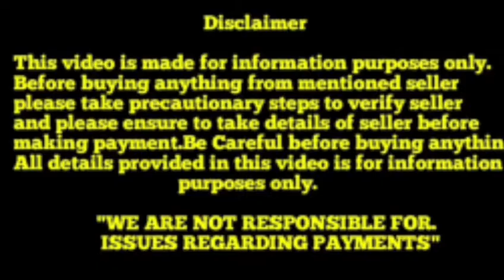Top quality Shih tzu puppies for sale in Telugu||9000205200 ;9032185211